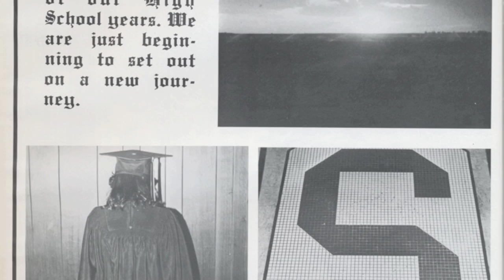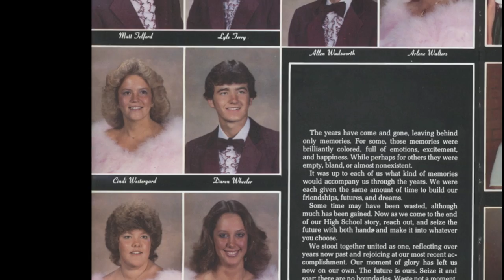SHS 1983 Yearbook: 100 Years